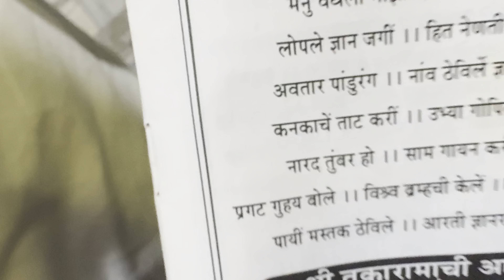🙏Ganpati Bappa ka Aagaman गणपति बप्पा का आगमन..🙏 ganpati ganpatibappamorya #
🙏Ganpati Bappa ka Aagaman गणपति बप्पा का आगमन..🙏

lhope you enjoyed this video
hit likes.

Bhagwan Sab ko Khush Rakhi
Radhe Radhe De🦚📿